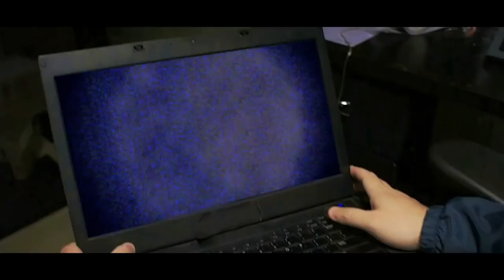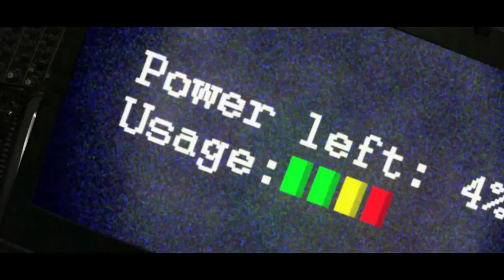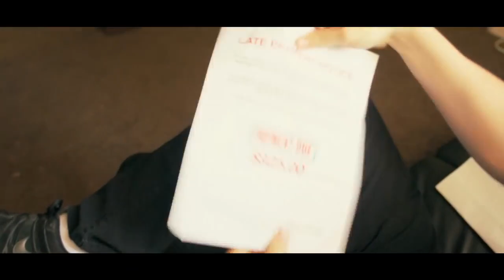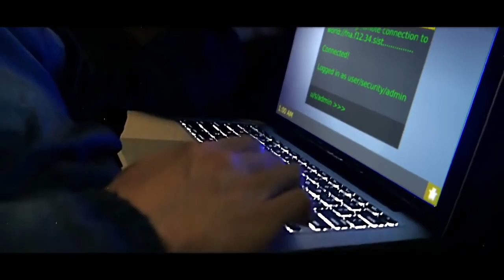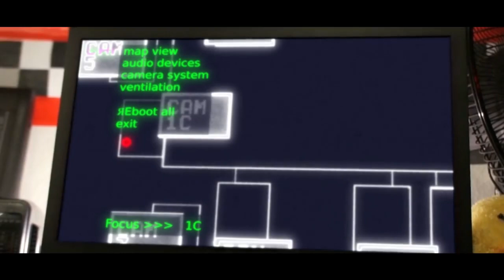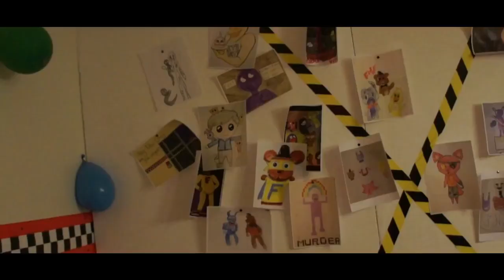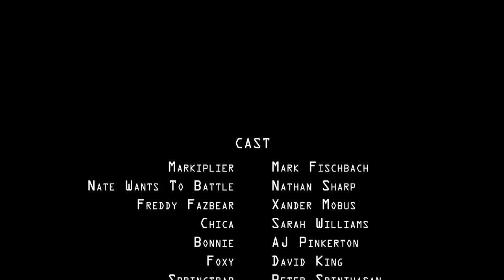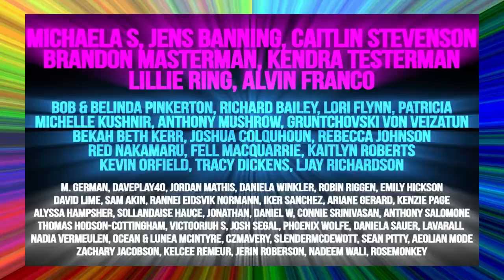(Türkçe Altyazılı)FNAF Müzikal